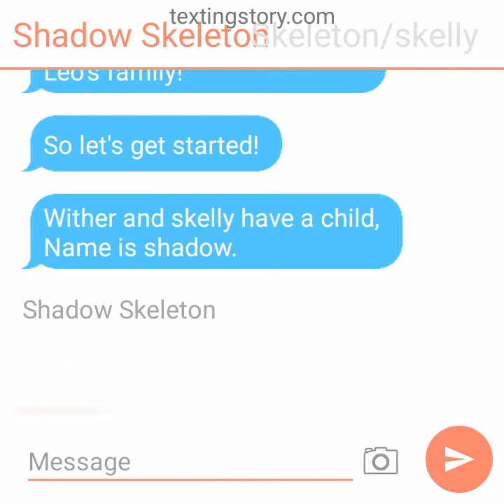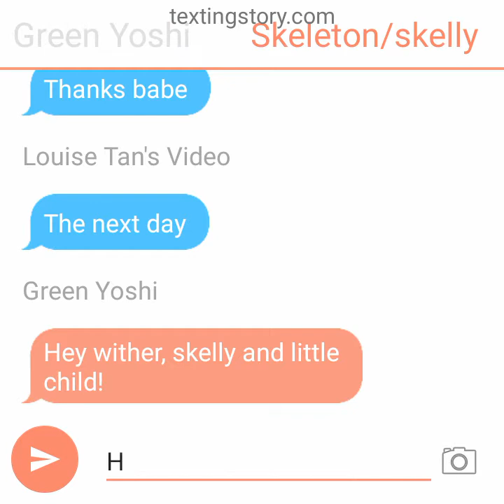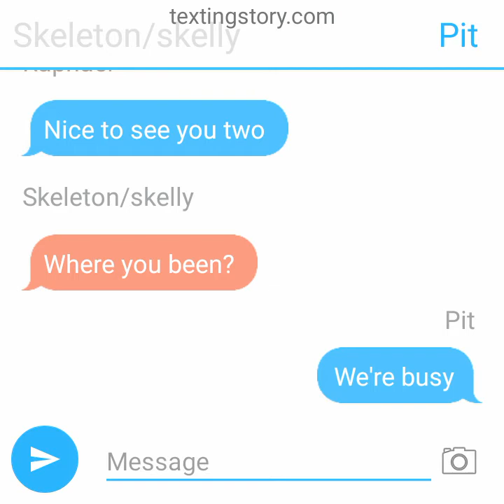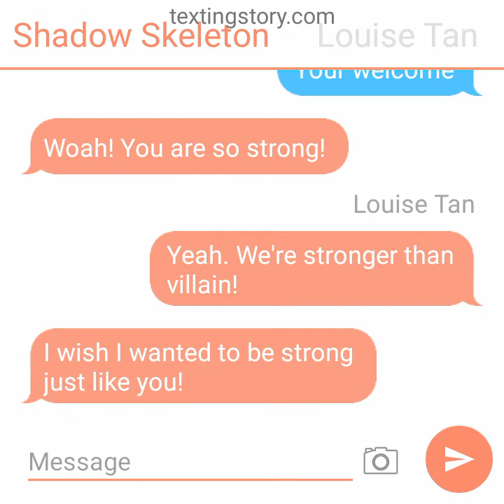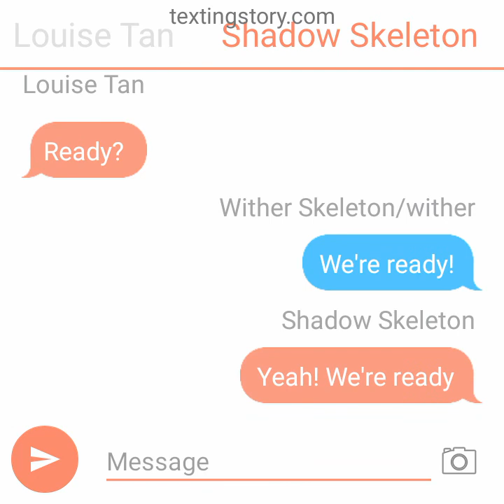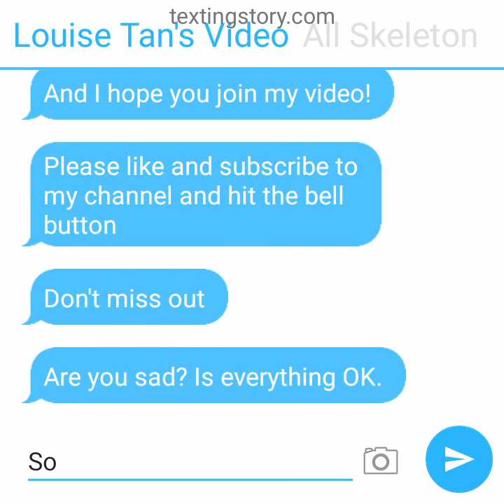Leo's family and his friendly skeleton (the end) Skeleton Family